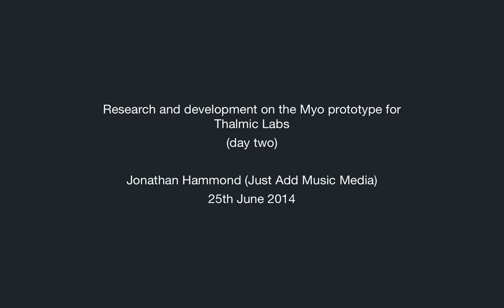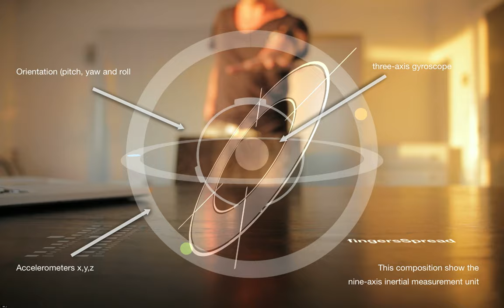Thalmic Labs Myo Prototype R&D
Research and development on the Myo prototype for Thalmic Labs (day two). Built in Quartz Composer.